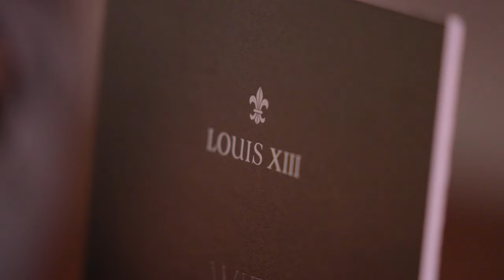RARE CASK 42.1 Launch Event in Venice I LOUIS XIII Cognac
LOUIS XIII opened the gateway to Venetian wonders through a 3-days journey of rare experiences and encounters, to ultimately reveal its own latest wonder: RARE CASK 42.1.